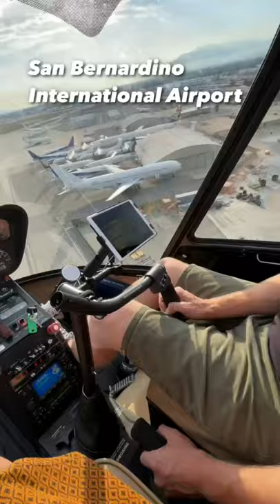Family Helicopter Tour of LA 👀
Took the family on a helicopter tour of Los Angeles in our Robinson R44. ￼Everything looks better from 500 feet above. 💛￼